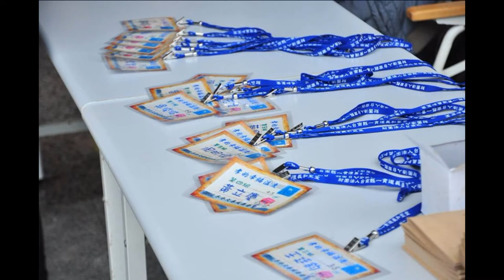201601A神源山莊義和聖堂冬令大專營照片含大合照01由前賢馮先生拍攝分享於FB 附加三寶中英對照發一崇德前賢版 1